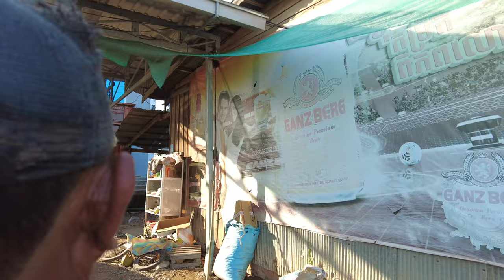CAMBODIA TRIP Rice Fields & Scenic Drive In Snoeng Battambang វាលស្រែនៅ​ភូមិស្នឹង